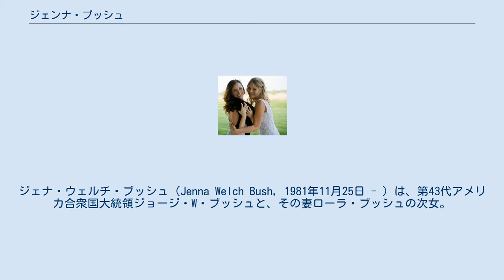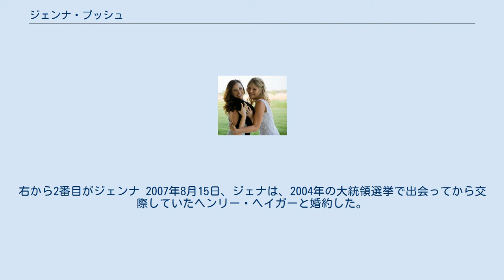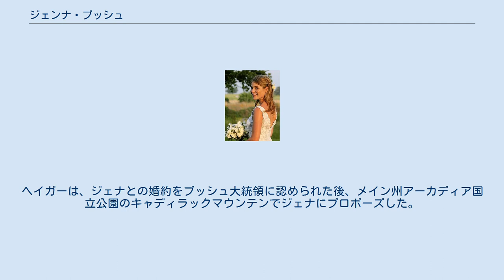ジェンナ・ブッシュ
ジェナ・ウェルチ・ブッシュ（Jenna Welch Bush, 1981年11月25日 - ）は、第43代アメリカ合衆国大統領ジョージ・W・ブッシュと、その妻ローラ・ブッシュの次女。
暗号名はトウィンクル。
 双子の姉のバーバラと 1981年11月25日、テキサス州ダラスで、姉バーバラとの二卵性双生児として誕生した。
ジェナは、母方の曾祖母のジェナ・ホーキンスから名づけられた。
ジェナは、2000年にテキサス大学オースティン校に入学し、（母ローラも会員だったことから）カッパ・アルファ・テータの特別会員となった。
2005年からはワシントンの小学校で教鞭を執り、その後は国連児童基金（ユニセフ）のインターンとして中南米・カリブ海地域での勤務を経験した。
2009年からNBCテレビのニュース番組『トゥデー』の特派員となることが分かった。
 ジェナは、在学中の2001年4月29日に、未成年でありながらアルコール飲料を所持し、C級軽罪を犯した。
また、ジェナは、在学中の2001年5月29日に、アルコール飲料を購入するために偽のIDを使用し、再びC級軽罪を犯した。
ジェナは、二つの軽罪に関して、異議を申し立てなかった。
 2005年大統領就任式のブッシュ家、最前列右のブロンド女性がジェナ ジェナは、父に、2000年の大統領選挙に出馬しないよう頼んだ。
曰く、 しかしジェナは、2003年に翌年の父の大統領選への支援を決意した。
ジェナはその年、姉ともに幾つかのメディアに出演し、父の大統領選についてのスピーチをした。
またジェナは、姉と交互に父の選挙活動に随行し、幾つかの接戦している州を巡った。
さらにジェナは姉とともに、『ヴォーグ』誌の7ページものインタビューと写真撮影を受けた。
 メディアは、ブッシュの対立候補ジョン・ケリーの娘アレクサンドラとヴァネッサの選挙運動も広範囲に取り上げ、「娘たちの戦い (battle of the daughters)」として、人々の関心を煽る要素にした。
ジェナはこの選挙期間中、セントルイスでカメラマンに対し挑発的に舌を出す（いわゆるアッカンベー行為）をして、問題となった。
 結婚式に臨むヘンリーとブッシュ家。
右から2番目がジェンナ 2007年8月15日、ジェナは、2004年の大統領選挙で出会ってから交際していたヘンリー・ヘイガーと婚約した。
2人の関係が公になったのは、2005年11月のホワイトハウスでのチャールズ王太子とカミラ夫人との晩餐に2人が臨席したときだった。
ヘイガーは、ジェナとの婚約をブッシュ大統領に認められた後、メイン州アーカディア国立公園のキャディラックマウンテンでジェナにプロポーズした。
結婚式は、2008年5月10日にテキサス州クロフォードにある大統領所有の牧場で行われた。
 2013年、第1子を出産した。
両親にとっては初孫であった。